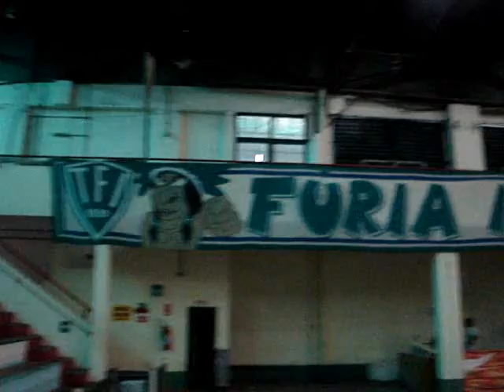Brasil-RS 1 X 1 Guarani - Pt. 04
Brasil-Rs 1x1 Guarani
Campeonato Brasileiro Série C 2008
Octogonal Final

Parte 4